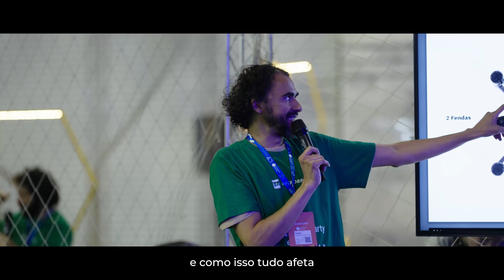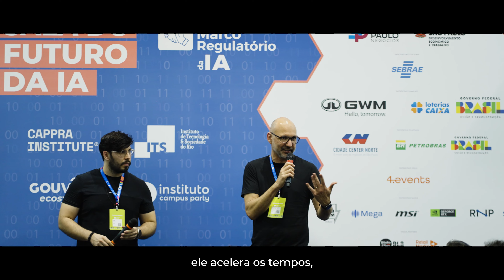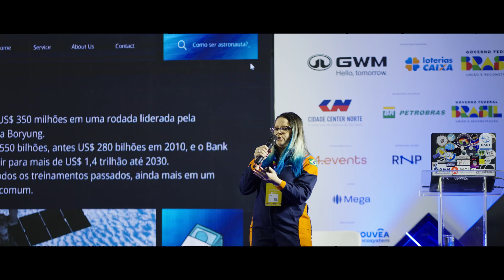[CPBR16] Como foi a 16a Campus Party Brasil?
Vivemos momentos incríveis nestes últimos dias cheios de emoção e muito conhecimento.
A CPBR16 foi incrível, graças a cada um de vocês que fizeram parte de mais esta edição! Confira como foi um pouquinho de tudo isso que amamos muitoôoÔÔ!

A 16a Campus Party Brasil aconteceu entre os dias 9 a 14 de Julho de 2024, no Expo Center Norte, em São Paulo/SP